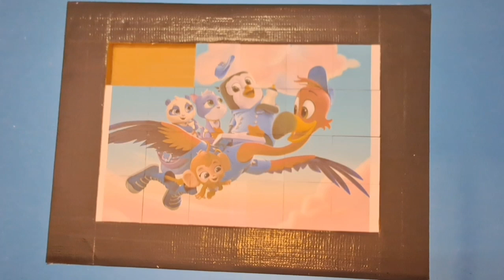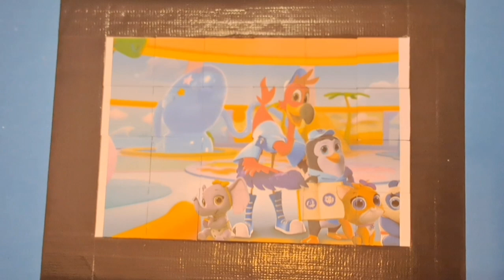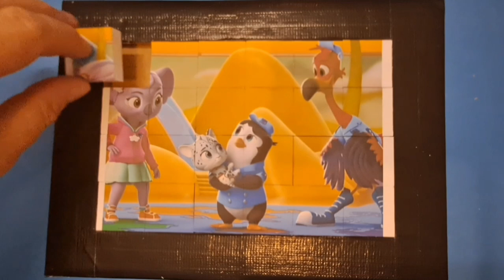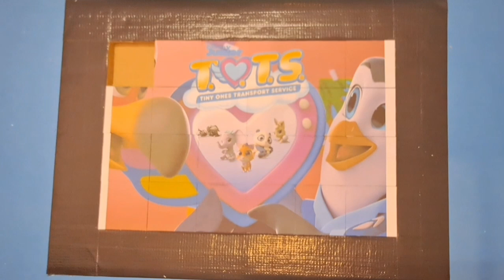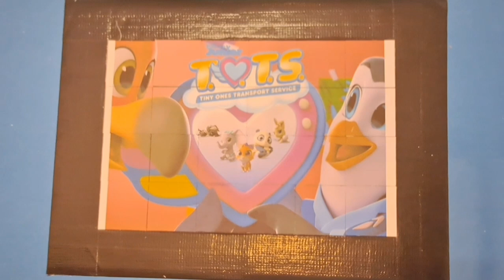t.o.t.s. tiny ones transport service puzzle for kids & toddlers